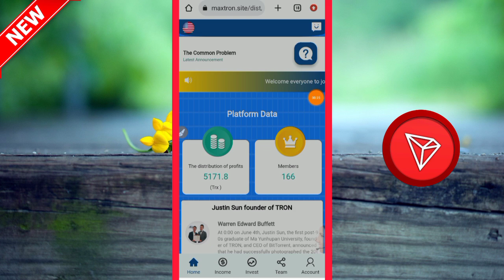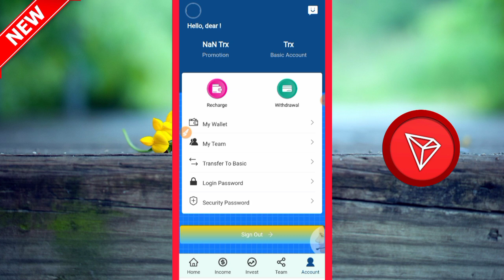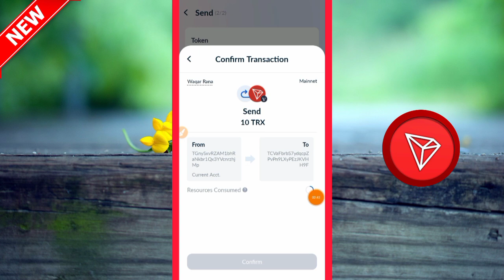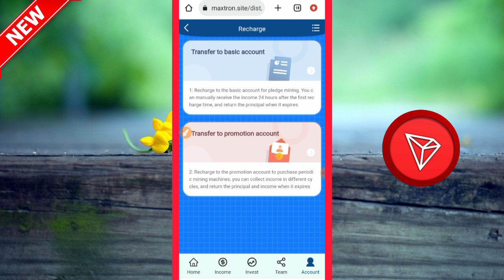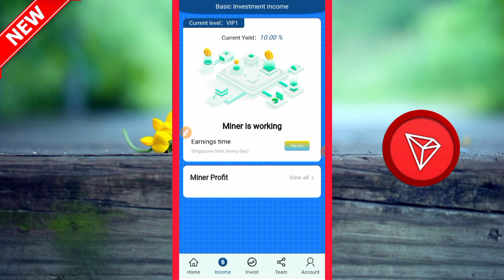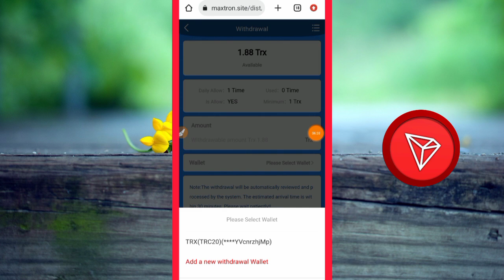New Tron Mining site | TRX Mining Website | Tron TRX Earning Website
Registration Gift: 20,000TRX
Minimum Deposit: 10TRX
Minimum Withdrawal: 1TRX

usdt Mining site china
usdt order grabbing website Singapore
usdt grabbing website Indonesia
usdt Mining website UK
usdt Mining website Russia
usdt grabbing website
usdt order grabbing site today
usdt shopping website in china
usdt cloud mining website
2022 Best Tron Mining Site
Trx Earning
Trx Earning Platform
USDT Mining
Trx Mining
payment proot
best free cloud mining sites 2021
bitcoin
bitcoin earning sites
bitcoin free
trx coin